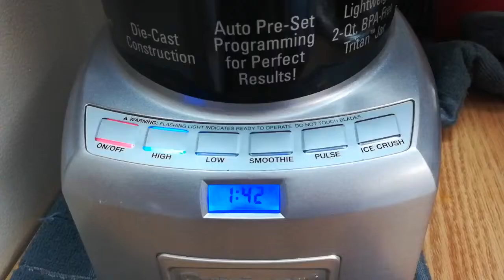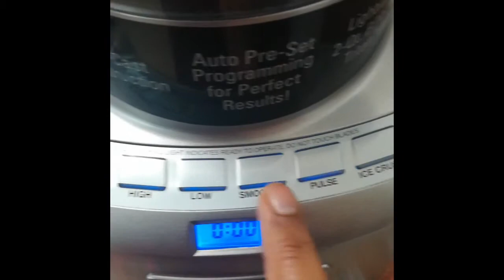Blender for Indian cooking | Idly dosa batter using blender in Tamil / vada adai | Siru Thagaval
This video about : How to use blender for Day to day cooking in Tamil  | idly dosa blender in tamil | Siru Thagaval

A blender (sometimes called a liquidiser in British English) is a kitchen and laboratory appliance used to mix, purée, or emulsify food and other substances. A stationary blender consists of a blender jar with a rotating metal blade at the bottom, powered by an electric motor in the base.A blender is used to break down foods, usually into liquid or purees. Professional Blender is a professional, high-powered innovative tool with a sleek design and outstanding performance, a true asset to any kitchen. It is perfect for ice crushing, blending, pureeing, and controlled processing. This video about how i used my blender for Indian day to day cooking for making dosa idly vada adai coconut grinding .

Navaratri Pooja Vidhanam - Vijaya Dasami (Dasara) Puja Vidanam,How To Do Navaratri Puja (Telugu),Nine Types of Naivedyam for Navaratri With 9 Power Mantras for nine days,